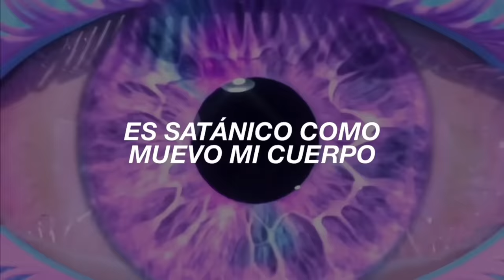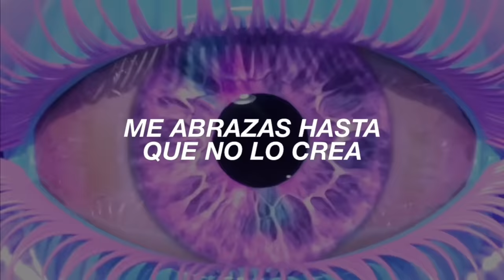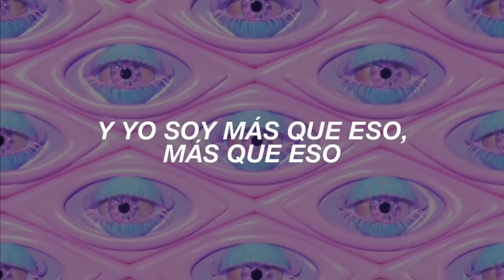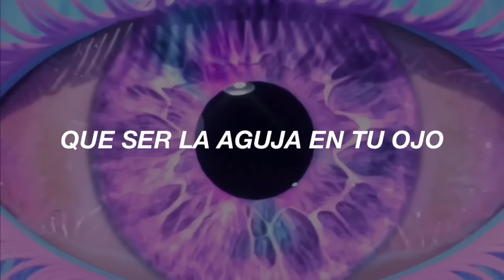melanie martinez - tunnel vision (demo de “portals”) (traducido al español) + lyrics | moonbower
gente que ESTABA ESPERANDO A QUE MELANIE SACARA DISCO, PORTALS SALE EL 31 DE MARZO DE 2023!!! 🧚🏼‍♀️

melanie martinez - tunnel vision (traducido al español)

lyrics/letra:
verse 1
i make them panic
it's satanic how I bend my body
yeah, you can look but you can't touch
i'm not just anybody
caught in the haze and hypnotized
and you're too thirsty
open your view and you will find, stop searching

pre-chorus
thought the cherry would be better than the pie
you like that, like that, that, like that
that's your demise
yeah, you hold me like you're rushing to my thighs
too fast, too fast, fast, too fast

chorus
but your focus is empty
tunnel vision and damn it
honeysuckle and fresh meat
but I'm more than that, more than that
playing house to distract me
boy, you're not good at acting
it's obvious what you're aftеr
and I'm more than that, more than that
and I'm more than that, morе than that

verse 2
they always hustle for the p*ssy
so they'll never get it
i make them tumble down the hill
they climb back, don't regret it
i saw the trick fall out your sleeve
and I'm so saddened
you hold me 'til I don't believe
and it ain't working

outro
crossing my heart, I'd rather die (oh-oh-oh-oh)
than be the needle in your eye (oh-oh-oh-oh)
show me how far obsession goes (oh-oh-oh-oh)
could've been more, now we'll never know.

sub español, subtitulada al español, traducida al español, traducción, traducido, subtítulos, subtitulado, letra, lyrics, hq, hd, topic, melanie, martinez, mm3, portals, crybaby, 2022, 2023.